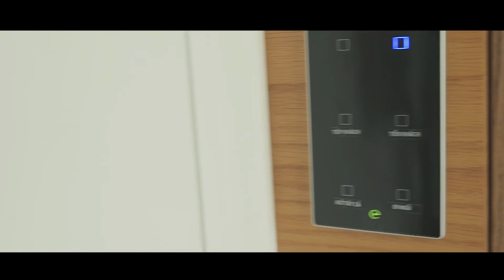Nhà mẫu Opal Garden Thủ Đức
Căn hộ Cao Cấp Opal Garden nằm sát cầu Bình Triệu do Tập Đoàn Đất Xanh đầu tư, có giá bán từ 1,4 tỷ/ căn 2 phòng ngủ. Dự án sẽ mở bán đợt đầu tiên vào 28/08/2016. Chi tiết tại